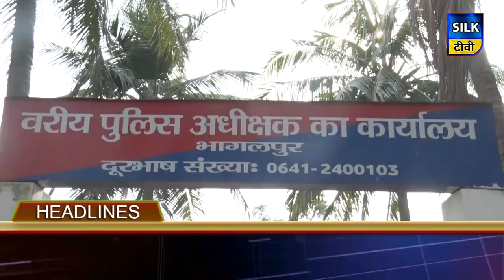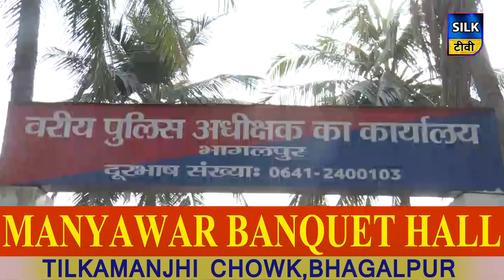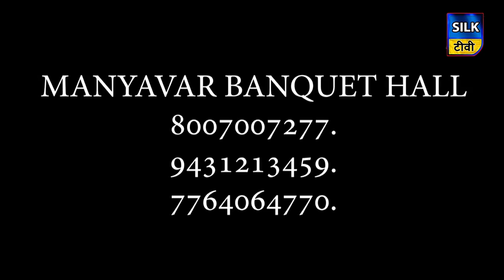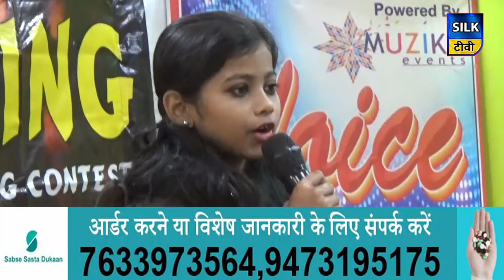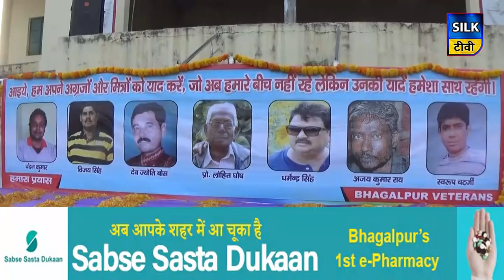SILK TV- जिले की खबरें एक साथ | 28 DECEMBER 2019